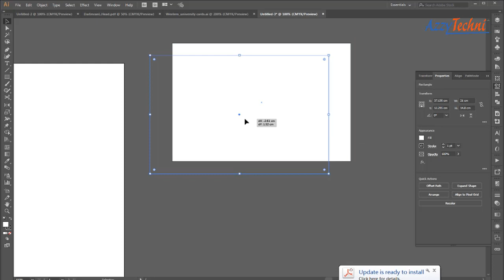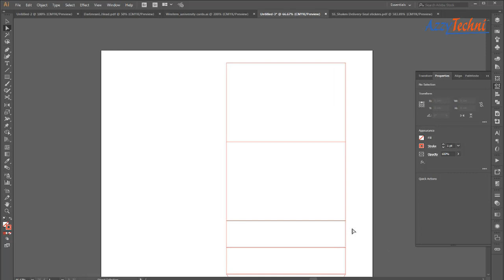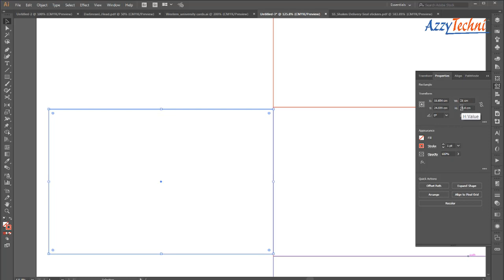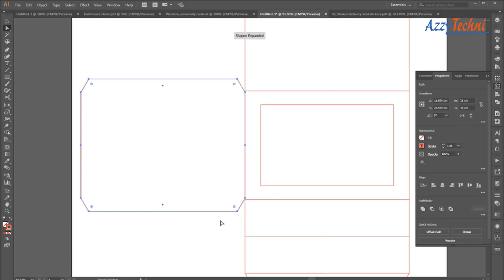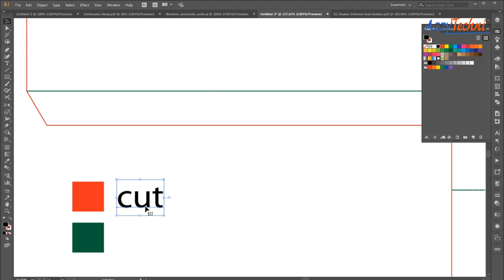Tent Photo Frame Diecut / Dieline Tutorial Adobe Illustrator CC 2018